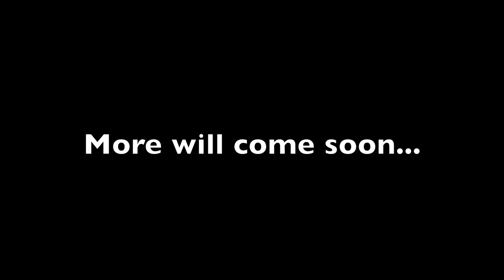WIP: Teaser by jeff55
More will come soon...